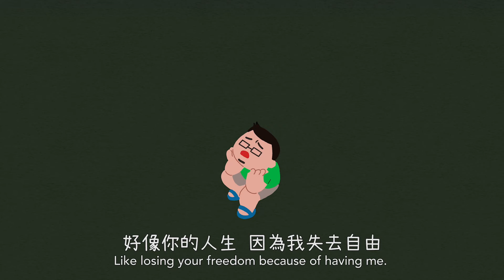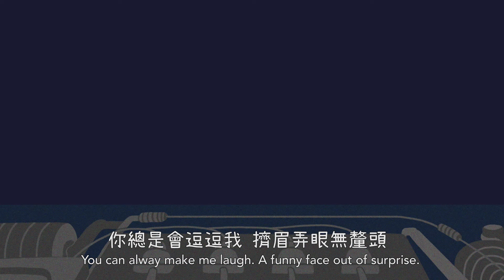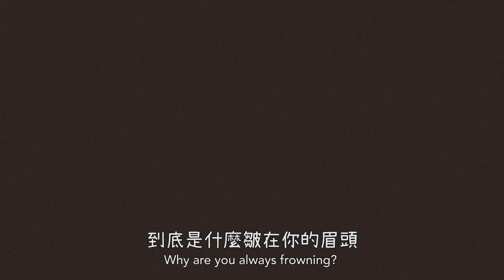(長版) 小兒子系列 看動畫 聽歌曲：爸爸節快樂！爸爸與阿甯咕的特別企劃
動畫 臭臉：看到爸爸的辛苦 歌曲：好笑爸爸怎麼做 ？
動畫 鑰匙：我跟爸爸的共通點 歌曲：誰忘記帶鑰匙？
動畫 唬爛：爸爸好愛說話 歌曲：聽我說